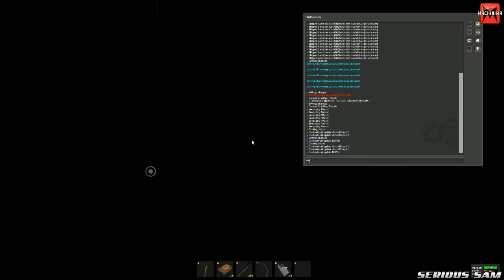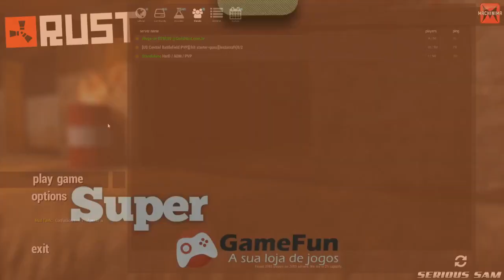Rust - Série #130 [PT-BR]